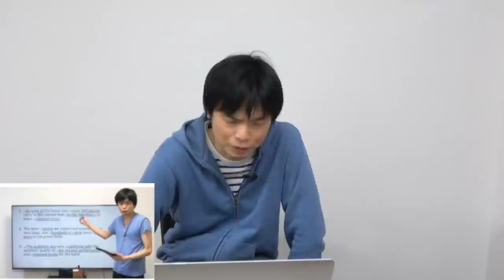【1ヶ月の収益全額公開】登録者１１万人のYouTuberの稼いだ額は？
登録者11万人のYouTuberの11月に振り込まれた10月の収益を全額公開します。炎上期間中の広告収入は果たしていくら？